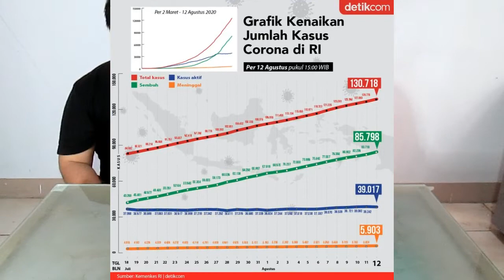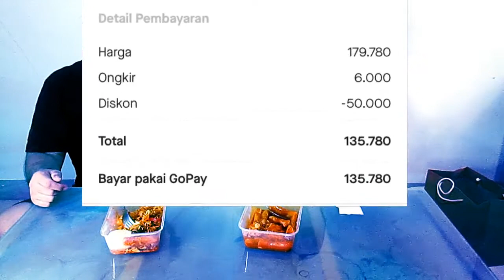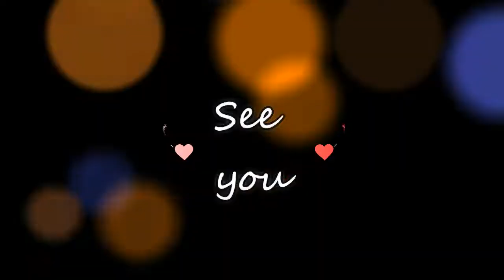Tiga Porsi Makanan Korea | Ojju K-Food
Halo MyBro,
' Al dan Ina ' turut meramaikan wabah Korea di Indonesia, K-Food salah satu yang lagi hits dan menggiurkan akibat nonton drama Korea nya.

Ojju K-Food
Lokasi: Mall of Indonesia 1st Floor unit D11 & D11S,
Jl. Boulevard Barat Raya, Kelapa Gading, DKI Jakarta

Buat MyBro yang penggila makanan korea, wajib makan dari Ojju K-Food. ManTul!

Terima kasih banyak :D